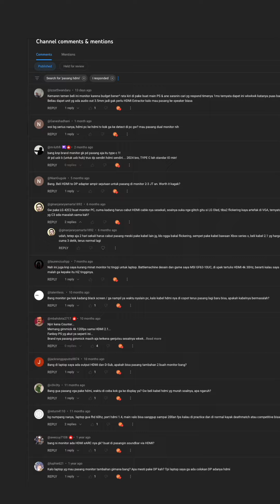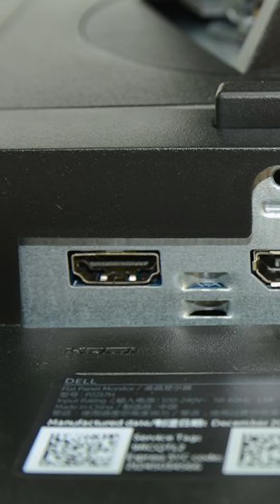Colok Hdmi , Colok Displayport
ICC Profile Monitor Yang Di Review